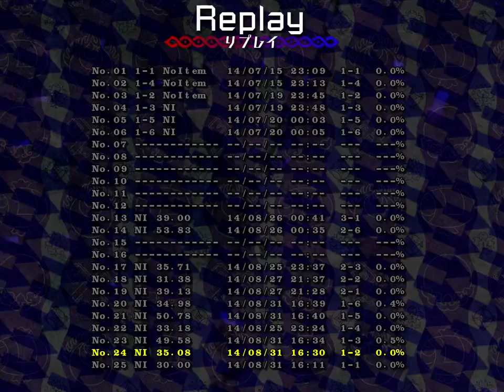Touhou 14.3 No Item Day 1-2 Speedrun [35.08] IL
Just a simple IL progress video.
Touhou 14.3 Impossible Spell Card, Day 1, Scene 2.

I time these scene based off how much time is left in the scene, it's easier for me this way.

No Item Clear simply means I use no items, passive effect from certain items are allowed.

I use a glitch with the passive effect of the Ghost Doll allowing me to do massive damage.

This scene can definitely be faster, I was slow at dodging the 1st red bullet pattern, and I was slow in getting back into position for the 2nd blue pattern.

At least I pulled off a snazzy trick for the 1st blue pattern that looks really cool.

I'll improve this time later.